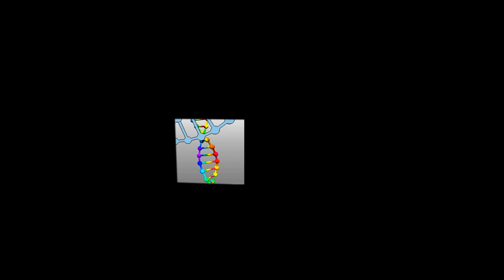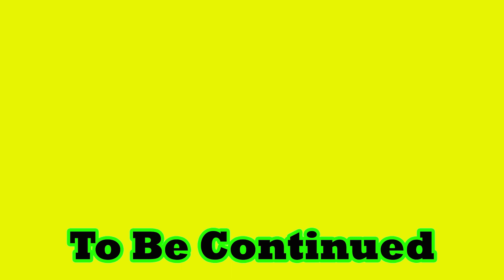ЛЕГО Динозавры против Робота Дино. Мультики про Динозавров Юрского Периода 3 в Lego City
ЛЕГО Динозавры против Робота Дино. Мультики про Динозавров Юрского Периода в Lego City - новый мультфильм анимация про динозавров. В предидущих сериях динозавры напали на город Лего Сити. И чтоб противостоять угрозе , профессор создал Робота Динозавра - Дино робота. Первая схватка с динозаврами велоцерапторами кончается победой Дино Машины. Но впереди бои с Тираннозавром Рекс, Трицератопсом. А еще есть такие монстры , как барионикс, Индораптор и , конечно Индоминус рекс.
Дино робот вероятно появится в новом фильме Мир Юрского Периода 3 (jurassic world 3)
И другме мультики Лего на разные темы и новые приключения.